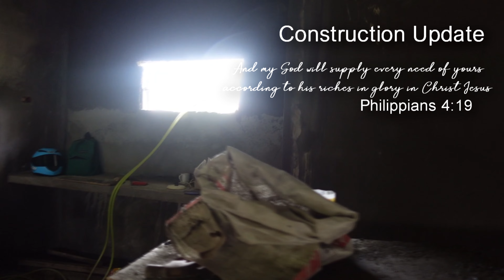Mommy Life at Home: Ballet Lesson . Why Mariah doesn't want to do it anymore |CesVlogs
Hello Ceszums,
In todays vlog,   We go out with dadi konsi. And also I give my review sa bagong skin care na ginagamit ko. Pinakita ko din step by step kung pano ito ginagamit.
For those who are new here, I'm Mommy Ces. Welcome to our family vlogs here on CesVlogs.  Our channel is like an open diaries that no matter what our life brings us, it can always make us grow and make we feel alive.  In this channel you will find my cutie little ones Mariah and JM's  journey, sharing my new discovery, thoughts and  our fun family adventures.  Let's glow and grow together.

If you have any request videos, please let me know at the comments section below. :)

Love,
Mommy Ces

Faq:
Camera: ZV1 Sony
Editing Software: Power Director
thumbnails: Canva